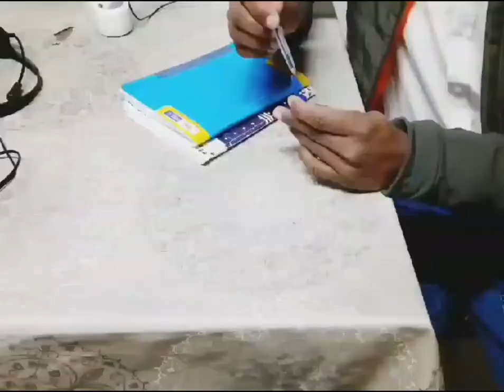😁Mr 2Be😊 (part-06)😊